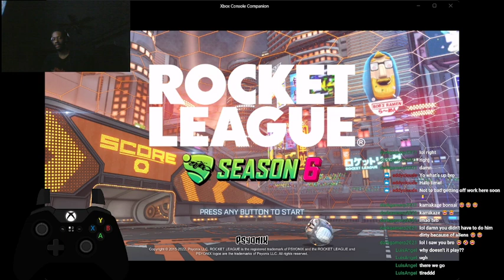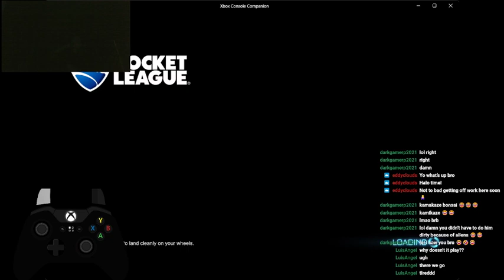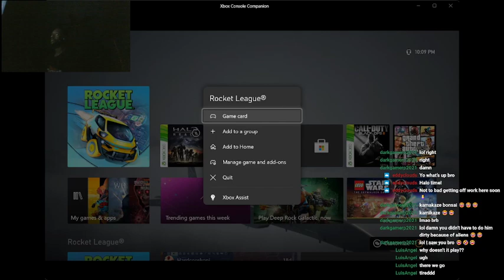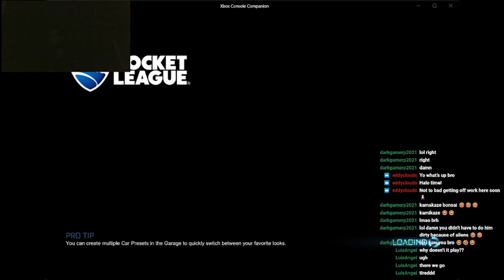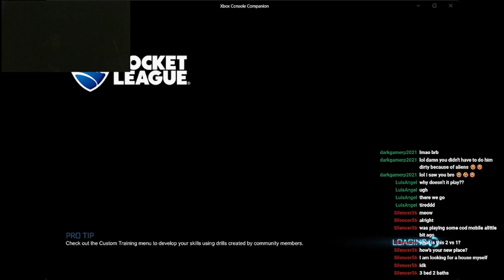Rocket League | Random Action